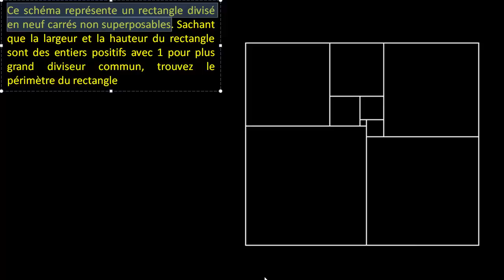Un calcul de périmètre original